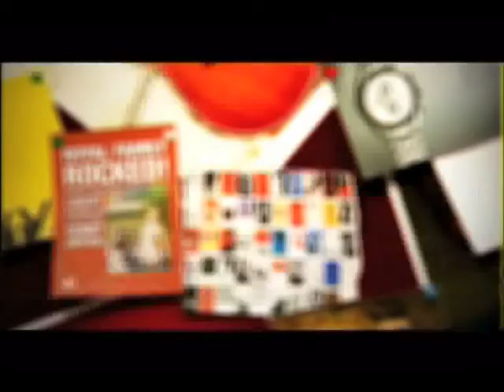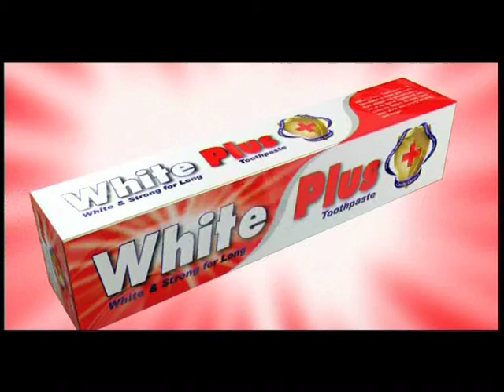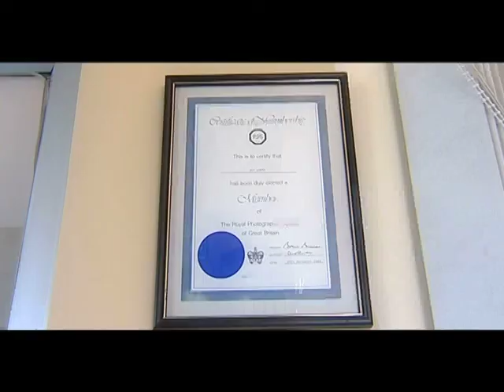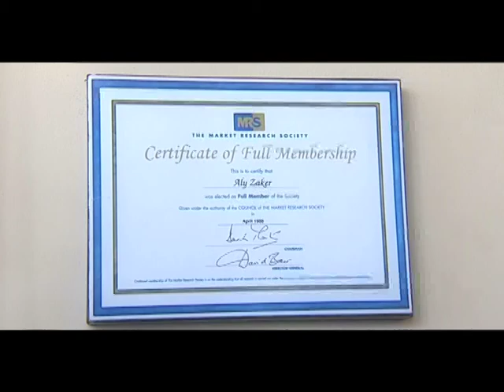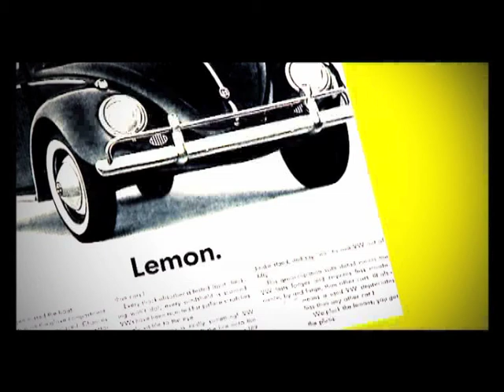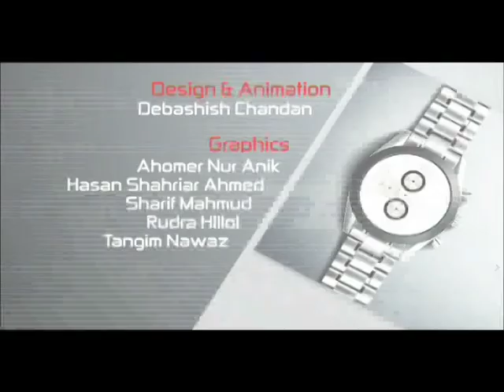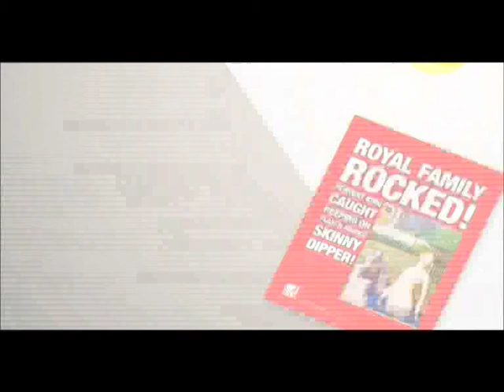A FOR AD Episode 05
A show on Advertising in Bangladesh.